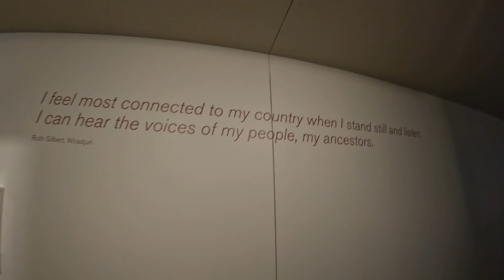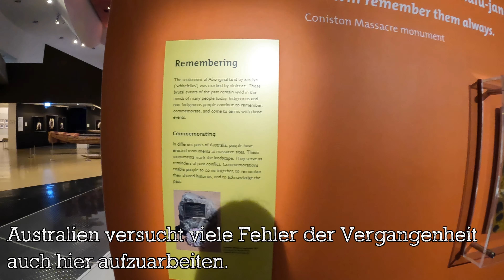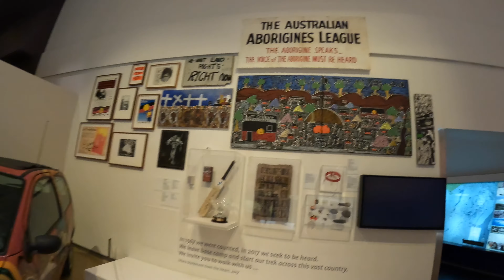Unser Fazit zur Halbzeit in Australien - Besuch des Nationalmuseums in Canberra - Weltreise Vlog 021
Weltreise Vlog 021 - Bei unserem Roadtrip durfte ein Abstecher in die Hauptstadt Australiens natürlich nicht fehlen. Da sich Melbourne und Sydney nicht einigen konnten, welche Stadt Hauptstadt wird, haben sie einfach eine neue Stadt in der Mitte gebaut. Diese Stadt ist Canberra. Hier waren wir im Nationalmuseum von Australien. Bis auf wechselnde Wanderausstellungen ist dieses auch komplett kostenlos und sehr empfehlenswert.
Anschließend hatten wir einen extrem langen Fahrttag, den wir genutzt haben, um euch zur Halbzeit unserer Zeit in Australien unsere bisherigen Erlebnisse zu schildern. Von Tipps bis Highlights findet ihr alles in diesem Video.

Wir freuen uns, wenn ihr mit dabei seid! :)
Start unserer Weltreise war am 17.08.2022.

00:00 Intro
00:13 Canberra Nationalmuseum
05:37 Fazit Halbzeit Australien
06:10 Autofahren in Australien
08:51 Infrastruktur, Mobilfunkt, ÖPNV etc.
12:53 Camping in Australien
16:27 Bisherige persönliche Highlights
20:44 Fertig nach langem Reisetag
21:54 Outro

Alles für Videoschnitt und PC-Arbeit:
MacBook Air M1
Externe Festplatte

Systemkamera Fotografie und Filmen:
Sony A6400
Rode Mikrophon mit Windschutz
Sony Ersatzakku
Akku-Ladegerät + NoName Akkus
Sony Speicherkarte

Hauptkamera zum Vloggen:
GoPro Hero10
GoPro Weitwinkel Linse
GoPro Akkus + Ladegerät
GoPro Unterwassercase
GoPro Wassergriff
GoPro Speicherkarte